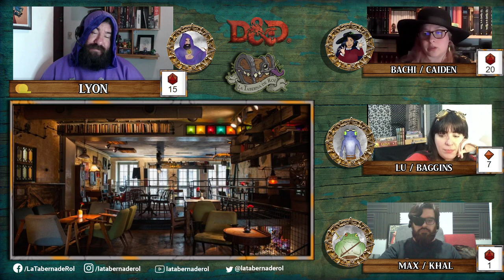Dungeons & Dragons 🏝️ Nieblas de Anurem - Capítulo 11: Apagando incendios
¡El caos explota en Erilia! Abriendo la posibilidad de hazañas heroicas o fallos cargados de vergüenza... ¿Qué habrá logrado la tripulación del Nube Solitaria?

► Animaciones:
► Ilustraciones:
► Overlay:
El Overlay o Mascara que usamos lo hizo nuestro querido Kovas a quien le agradecemos muchísimo.
► La Party:
~ León, como el DM ~

CAPÍTULOS
0:00:00 Pre-intro
0:04:12 Anuncios
0:08:08 Recapitulación
0:16:13 ¡Comienza la aventura!
01:20:04 Pausa
01:27:18 ¡Segundo bloque!
02:47:58 Fin de la aventura